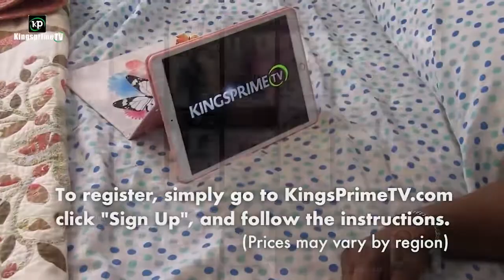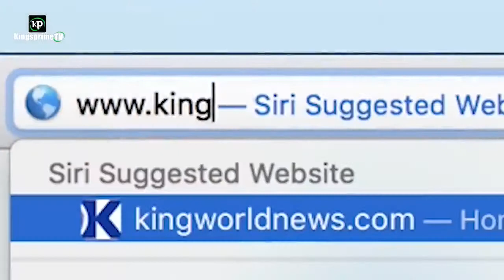YOUTH AND DRUG ABUSE..... watch On this Table episode 29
Confronting Lives and issues at large. ON THIS TABLE